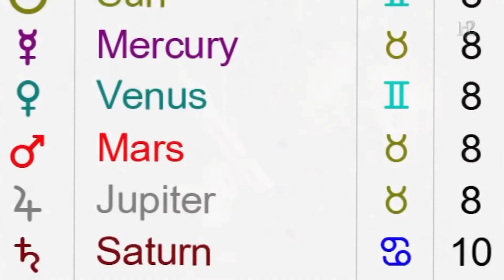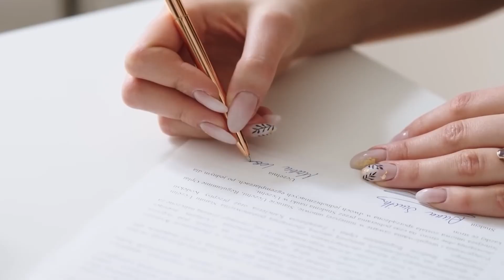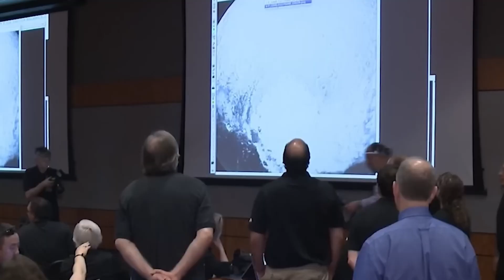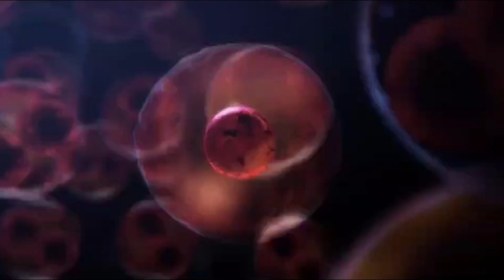Scientists panic over declassified Pluto photos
The year 2006 marked a turning point for Pluto when it faced a cosmic identity crisis. Astronomers and the general public became involved in heated debates after its reclassification as a dwarf planet. However, Pluto's journey to celestial fame began in 1905, when American astronomer Percival Lowell first hinted at its existence. Lowell was a keen observer of Uranus and Neptune, noting singularities in their orbits. He theorized that the mysterious culprit was the gravitational force of an invisible celestial body. Intriguingly, Lowell attempted to predict the location of the hidden planet in 1915, but unfortunately did not live to witness its actual discovery in 1930.